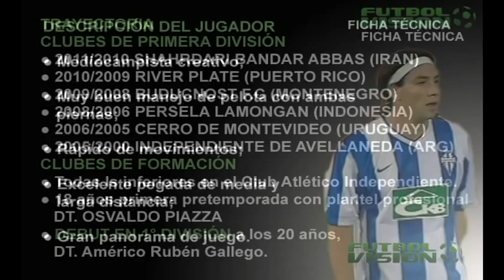FútbolVisión.Ediciones - Maximiliano Vallejo (mediocampista ofensivo)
FútbolVisión. Edición y producción para el futbolista.